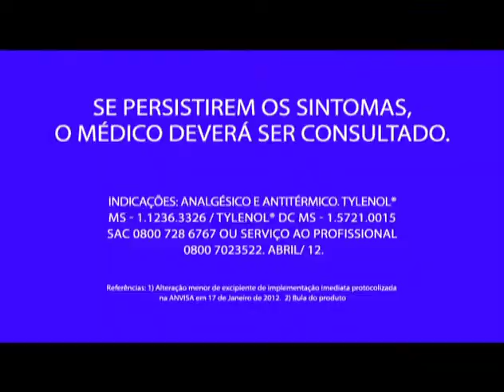Tylenol - Star Power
Cliente: Tylenol
Produtora: Bossa Nova Films
Direção: Georgia Guerra-Peixe
Função: Finalizador
Ano: 2012